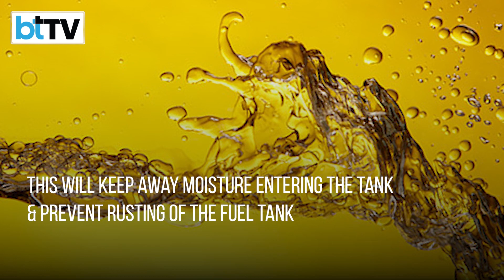Tips To Store Your Car During A Long Break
You must have come across a situation when you leave your car unused for a long period of time. Later, you find it necessary to have the car serviced just to get it running normally. It is possible to avoid this to an extent if you follow the correct steps.